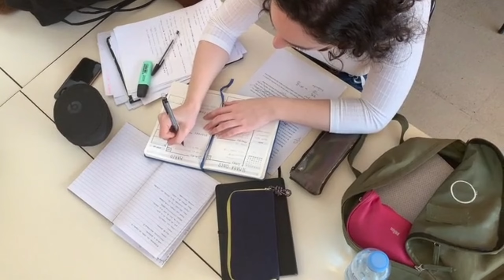বড় কিছু করতে চাইলে _Risk_তোমাকে দিতেই হবে || You have to take the Risk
সফল হতে চাইলে তোমাকে কিছু ত্যাগ করতেই হবে। এই ভিডিওটিতে দেখতে পারবেন জীবনে রিক্স নিলে তুমি কিভাবে বড় হতে তাই জীবনে রিক্স নেওয়াটা কতটা জরুরি।